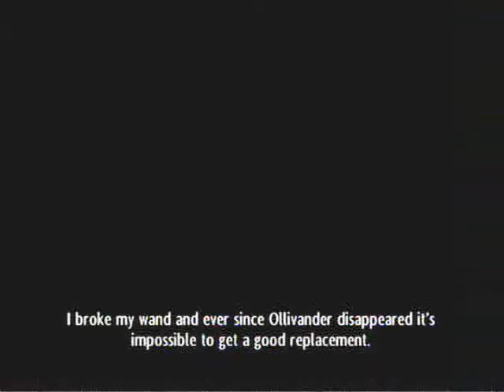Lets Play Harry Potter And The Half Blood Prince Part 15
Voice cut out in this part but its during a cut scene so its not that bad